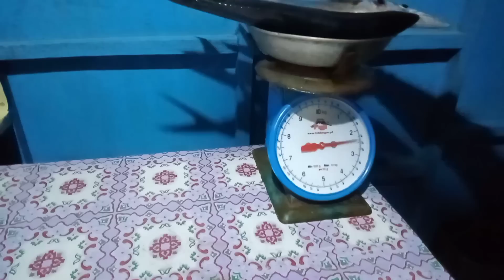EP 139: ANG DAMI NITO RAINBOW RUNNER NIGHT SPEARFISHING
Welcome back muli sa aking munting YouTube channel mga kasisid

Maraming salamat sa panginoon at gumana parin ang camera maraming salamat at maka upload narin halos magdadalawang linggo narin di naka upload kaya nag papa salamat po ako sa patuloy niyong pagsuporta mga kasisid pag palain Po Tayo ng Mahal na panginoon mabuhay and God bless you all 🙏

⏩ Tuwang tuwa Ang mga bata sa na iuwi Kong biyaya Ng karagatan